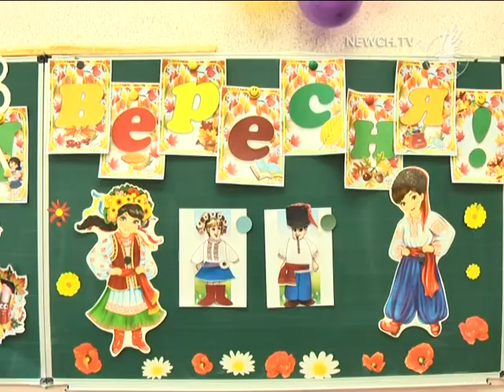Освітня реформа стартувала| Телеканал Новий Чернігів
Як зустрічали першачків у 27-ій школі.